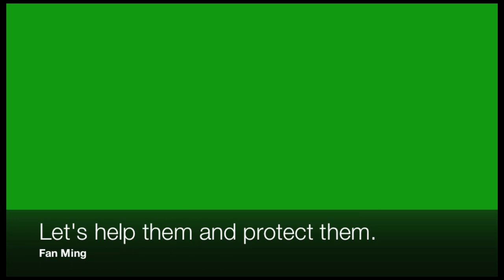Chinese Celebrities Calling for Compassion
Many well known Chinese celebrities have joined our campaign for animals in China. Together, they sent out a message loud and clear, calling for compassion towards animals.

Change has to come from within, education is key to get more people onboard to understand animals around us and care for life and that's what's needed the most in China.